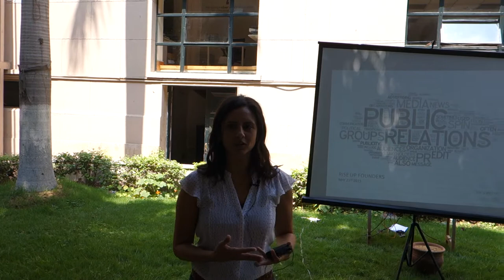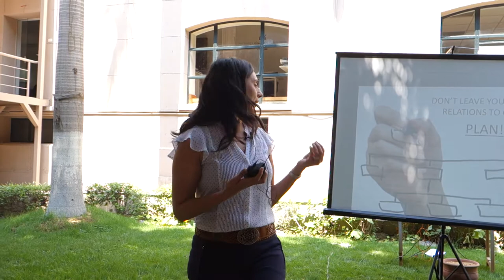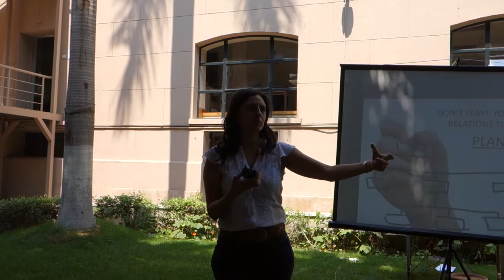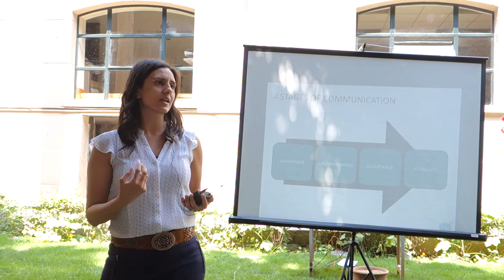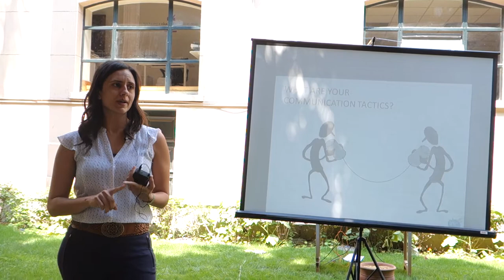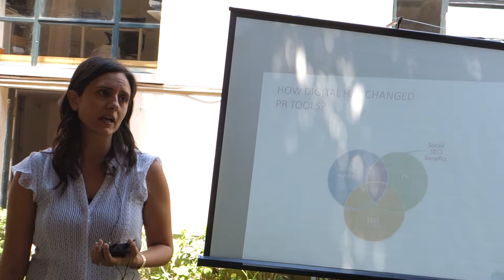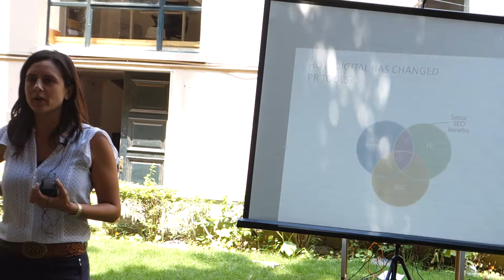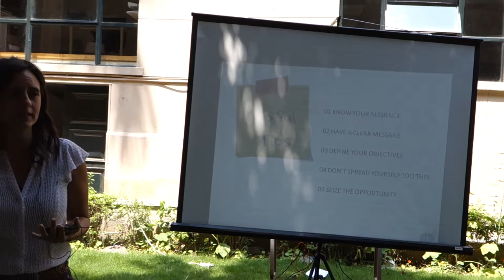Publicist Inc.'s Mai Abaza at RiseUpMeetUp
Here is the advice Mai Abaza from Publicist Inc.​ gave startups on how to handle the PR of their companies, and she also shared some personal experiences she had gone through while building up her PR-agency.